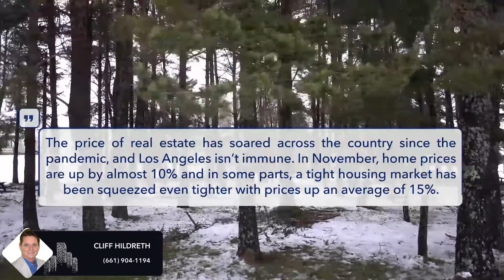Downey Market Update - Nov 2020 - Real Estate Agent Los Angeles Ca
real estate agent santa clarita ca - top real estate agents in santa clarita ca - real estate agent valencia ca